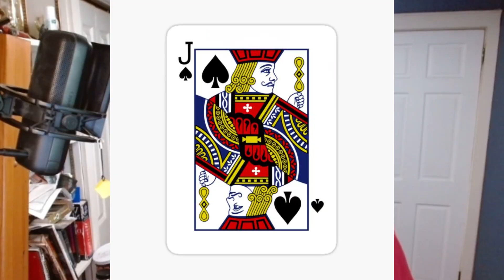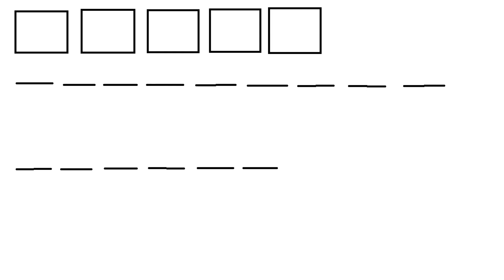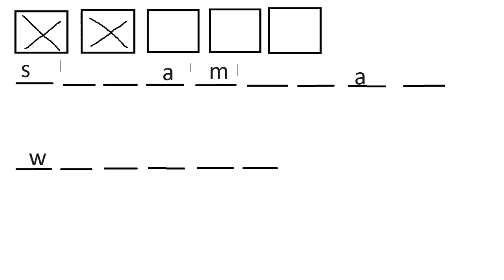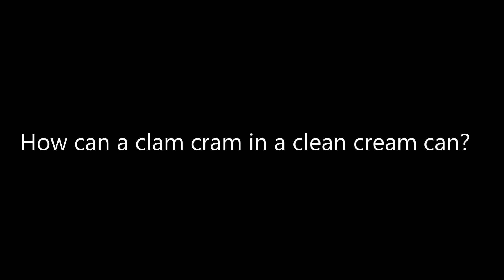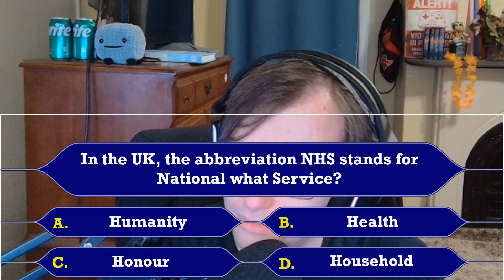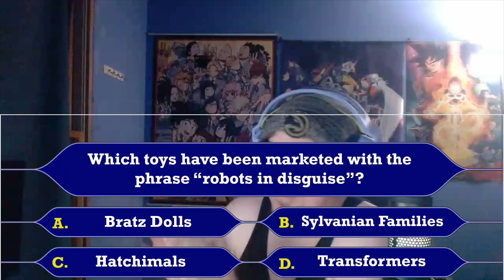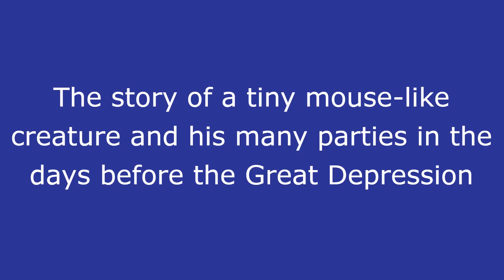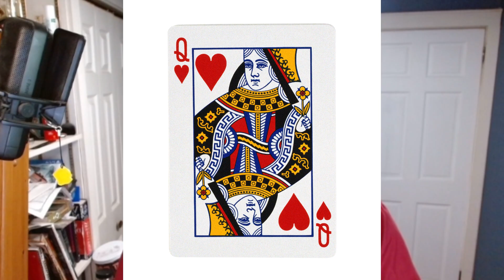The Game Show Game Show 2024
The ultimate game show where we learn who is the King of Game Shows.

Kris, Johnny, Jockey, and Marf are this year's contestants to figure out who will be the King of Game Shows! They'll need to navigate through a variety of games from Simon Says to the Alphabet Game to determine who will come out on top!

Follow me at:

Twitter.com/Gamerazillakong

Twitch.tv/Gamerazillakong

Follow the players at:

Twitch.tv/ItsJohnnyRose

Twitch.tv/Jockey33

Twitch.tv/marfman1o1

Twitch.tv/KrisOdinson